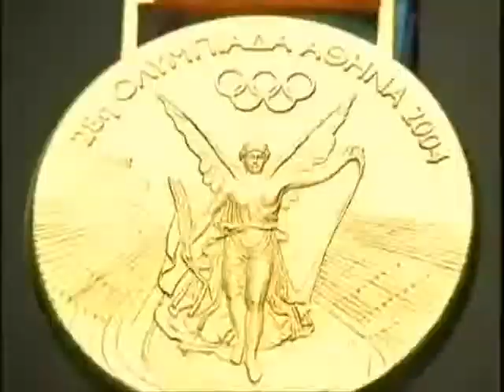rodrigao #14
One of the Best Midlle blockers in the World ever!!!